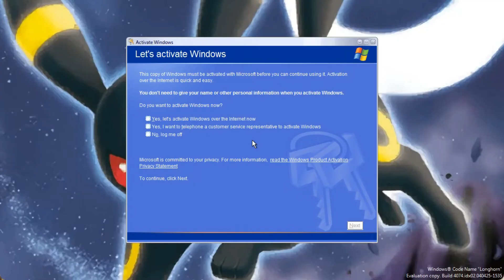Cow Error 1070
[READ THE WHOLE DESCRIPTION BELOW]

My Other Youtube Channels to check out!